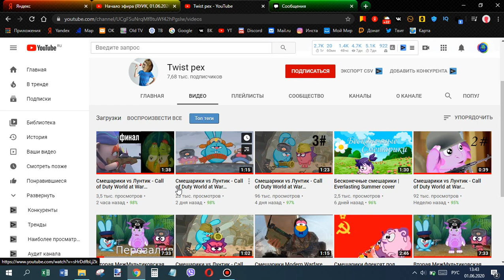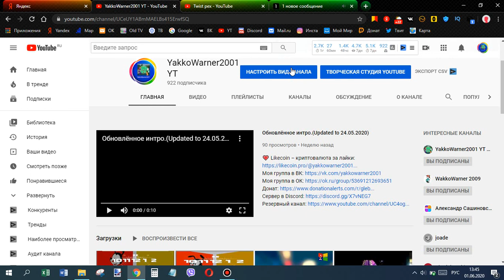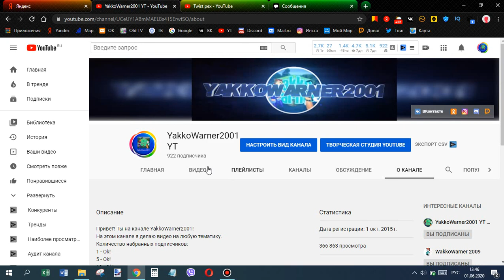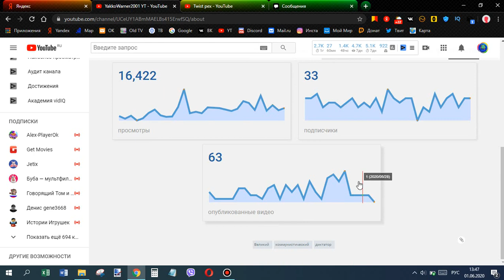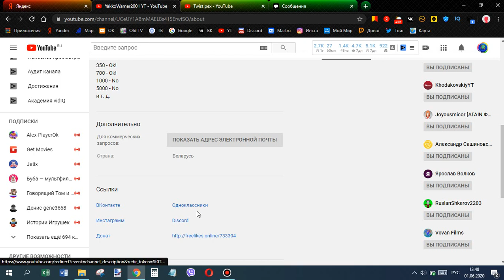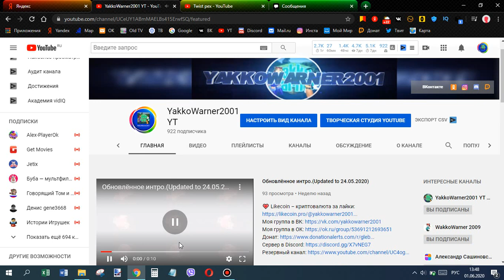Подкаст в честь начала лета! (ЛЕТО-2020)